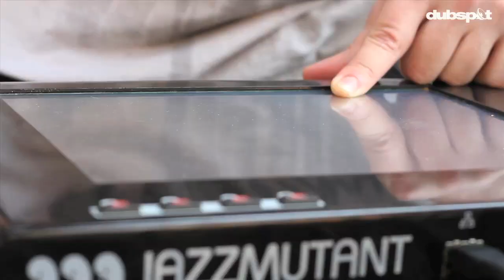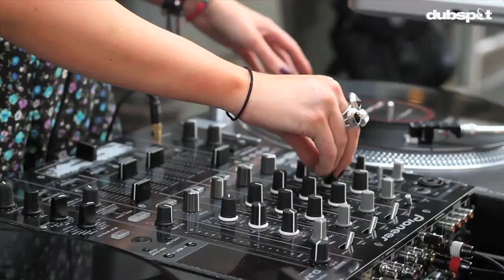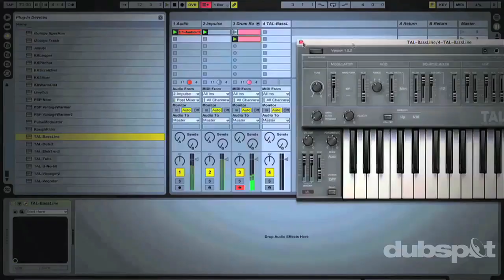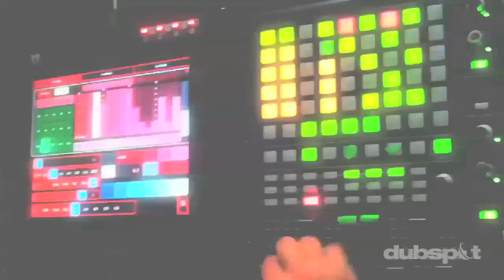Make Music New York 2013 @ Dubspot - June 21! Students, Staff Perform on the Sidewalks of NYC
Dubspot is proud a participant in Make Music New York, the annual summer solstice day of free music in New York City! This year, like last year and the year before, we will be hosting exclusive live performances and DJ sets from a range of electronic music artists all afternoon right in front of our school building located at 348 West 14th Street, NYC.

To get ready for MMNY 2013, check out our video recap from 2012 which includes performances and highlights from Dubspot teachers, students, staff, and friends -- Jawwaad & Kiva, Comandante Zero, !banginclude, DJ Shakey, ATOM, Exaltron, and more! for more info about the citywide festival.

Head over to our blog for the full lineup of Make Music New York 2013 @ Dubspot